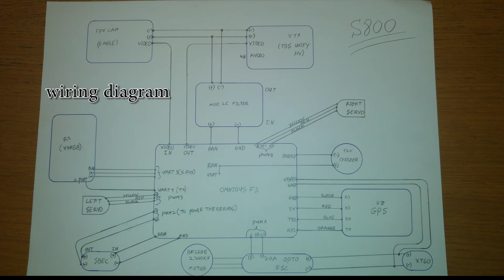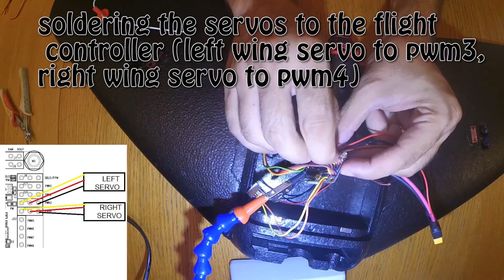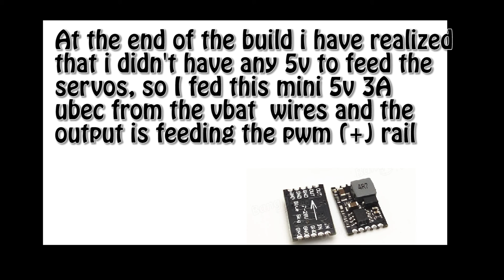S800 INAV + FPV BUILD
S800 WITH INAV INSTALLED, WORK GREAT.

ALL THE CONNECTION IS IN THE  WIRING DIAGRAM AT THE START OF THE VIDEO.

I ADDED LINKS TO THE PARTS AND THE TOOLS THAT I USED.

SPECIAL THANKS TO MY BUDDY ASI YEHUDA (HAYBESERET FPV YOUTUBE CHANNEL FOR ALL HIS HELP.

MUSIC: Captive Portal - 16 - Whats More Once More feat Ally Lynn.

10X FOR WATCHING!

**PART LINKS**